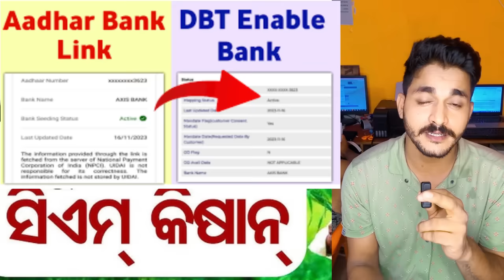CM kisan apply odisha || ଜଣାନ୍ତୁ କେଉଁ ମାନେ ପାଇବେ ଏବଂ କେତେ ଟଙ୍କା ପାଇବେ | ନୂଆ ପୋର୍ଟାଲ ରେ ହେବ ଆବେଦନ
Bhubaneswar: CM Kisan Yojana will be launched in the state very soon. Agriculture Minister KV Singhdeo said in the Odisha assembly. Singhdeo said this while replying to the question of MLA Manas Kumar Dutta in the Assembly on Wednesday.

In this scheme, the farmers will get Rs. 5000 in two installments. Similarly, the state government will provide Rs 12,500 to the landless farmers in three installments. New beneficiaries can apply through CM Kisan portal.

Similarly, there will be a provision to include eligible farmers under PM Kisan Yojana. A total of Rs 12,500 will be paid to each landless agricultural family in three installments. The Deputy CM has further given a written reply in this matter and assured that the process will be implemented soon.

On the other hand, farmers will be considered eligible as per PM Kisan Yojana regulations. If they are considered eligible, they will be paid the PM Kisan subsidy amount.